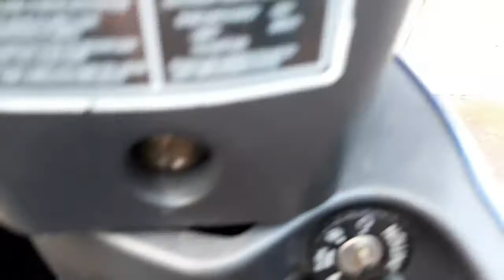panne allumage scooter chinois réparation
panne scooter  qui veut plus démarrer  appret  2 ans
plus du tout  étincelle  à  la bougie   , sans aucun  appareil ou lampe  sondeuse  ce jour la  panne trouvé  voire la vidéo  après  chargement  de la bougie